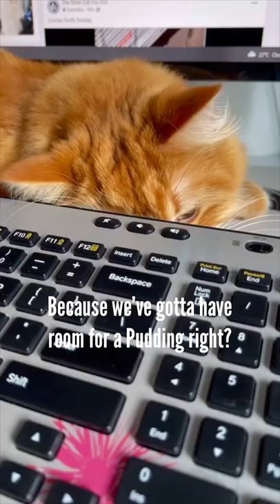Mornings with Pudding.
Pudding makes every morning a good morning!